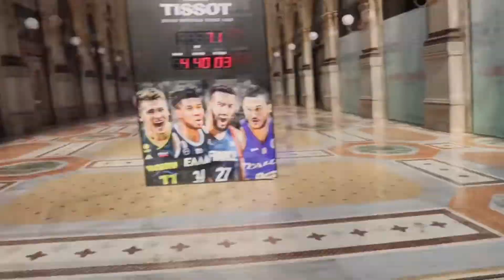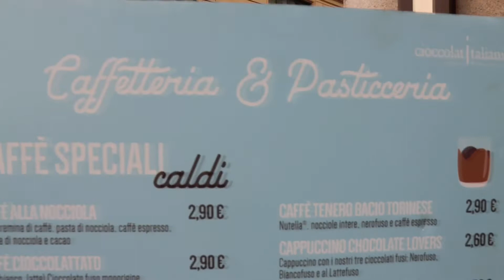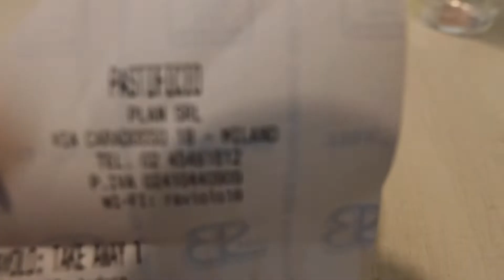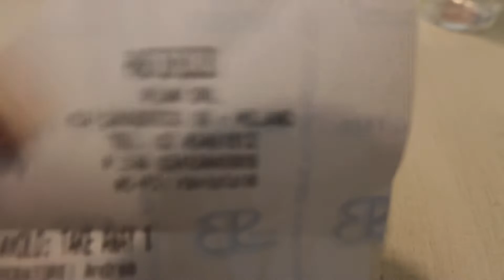MILAN Vlog Day in Milan